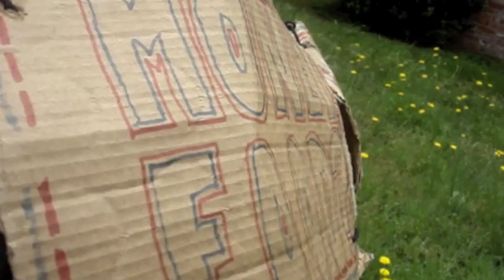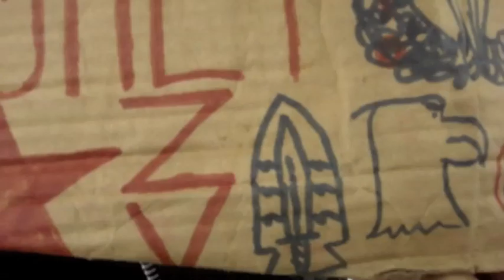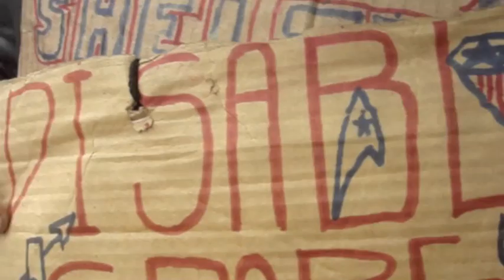Outsider Art Brut: Black Knight aka Yosemite Sam with symbolic cardboard signs.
Outsider Art brut:  Black Knight aka Yosemite Sam with symbolic cardboard signs. Sir Aaron Michael Arnold; the Black Knight, Vancouver Canada, 75th Ranger regiment green barret.

The Black Knight, aka Yosemite Sam, FBI, was abducted from his Canadian royal family and has been trapped in California for years; trying to get back, restrained by a conspiracy of official forces.  Sam was curious if I was a government agent,  CIA or FBI, and detected perhaps a hint of Canadian royalty.

Queen Elizabeth Gold.  Cleopatra Hearst.